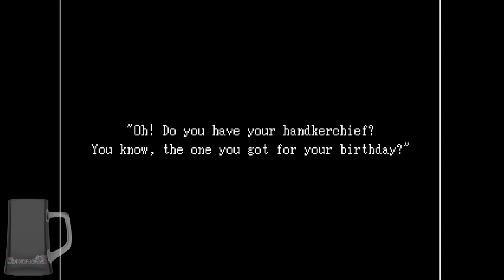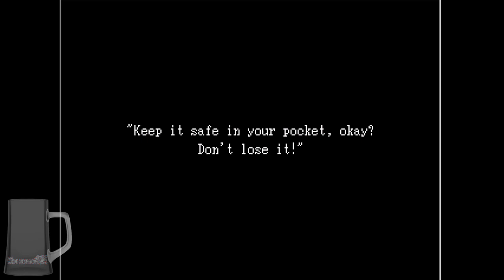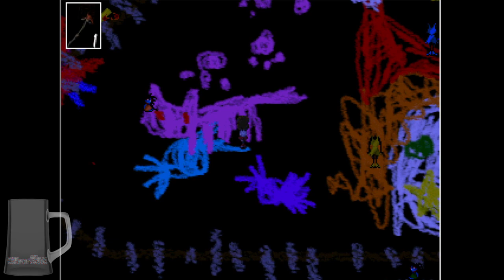1ShotSCREAMS - Classic RPG Maker Horror - Ib w/Joe (Blind)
I check out one of the classics of the classics in RPG Maker Horror, fully blind and fully unprepared for the terrors of Ib.